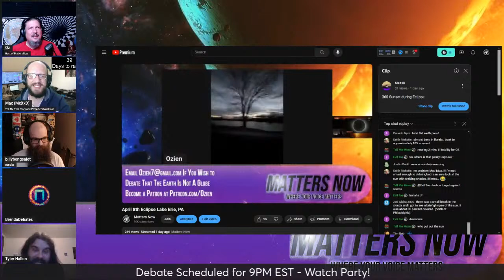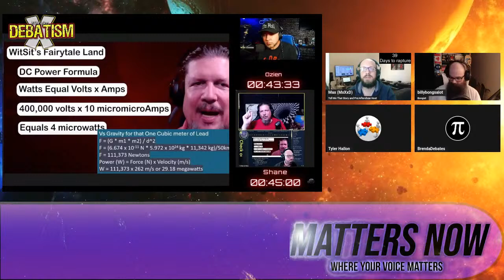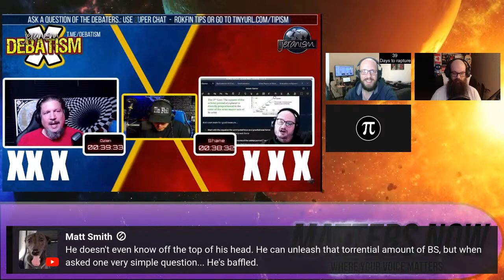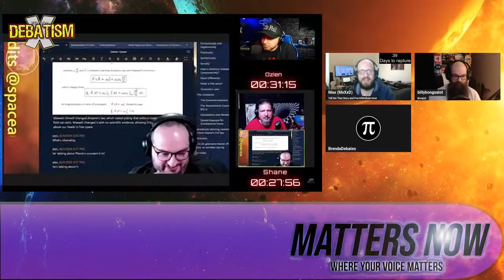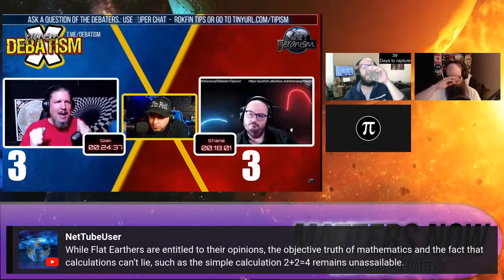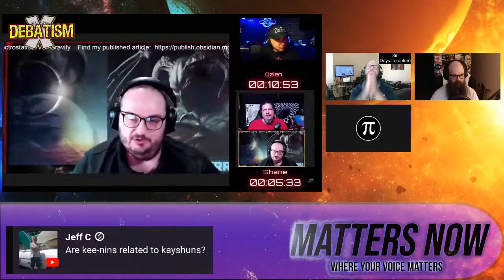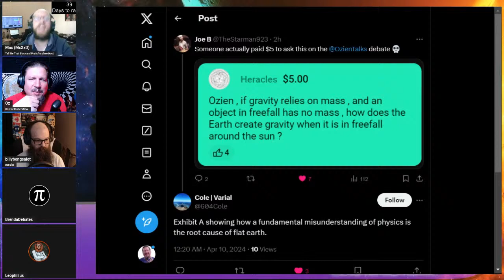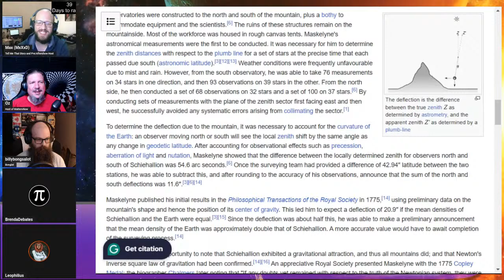Debate | Aether Cosmology | Ozien Vs Shane on Jeranism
On this mega stream we bring you, our regular Pre and Aftershows along with a watch party, so we can go together through the debate. We will be debating what causes things to fall down, gravity for mass attracting mass or electrostatics.

00:00:00 Intro
00:00:25 Preshow
01:06:18 Debate on Jeranism
03:14:14 Aftershow with Host Max